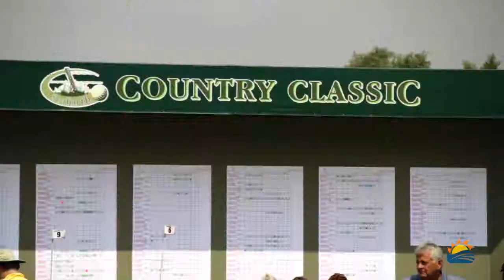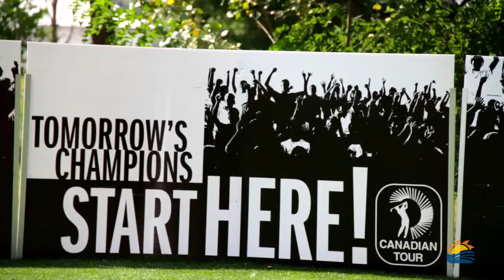Seaforth Country Classic - Seaforth, Ontario | Event | Tourism Report | HuronCountyTV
The Seaforth Country Classic is an annual golf tournament on the Canadian Tour, hosted at the Seaforth Golf Club. In this video, host Jenna Ujiye stops by the even to chat with event organizer, Carolanne Doig, and tournament golfers.

Discover all that Ontario's West Coast has to offer!